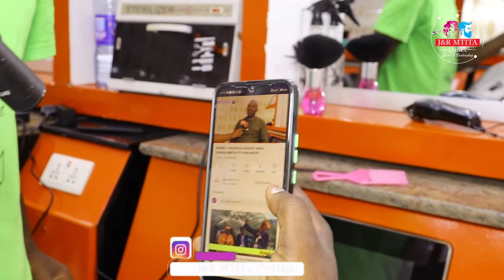SALON YA KISASA.